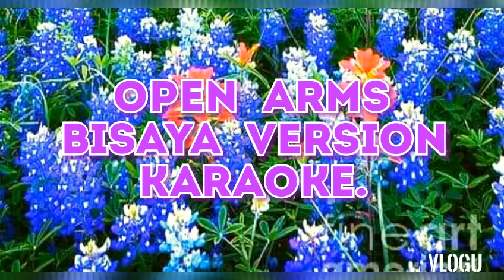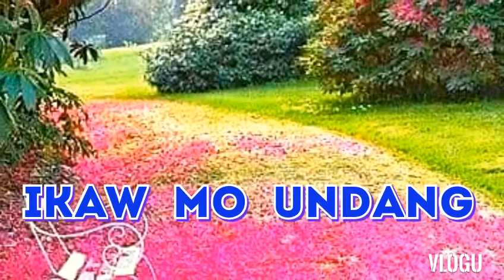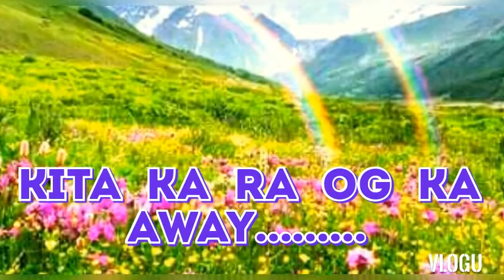Open arms bisaya version karaoke